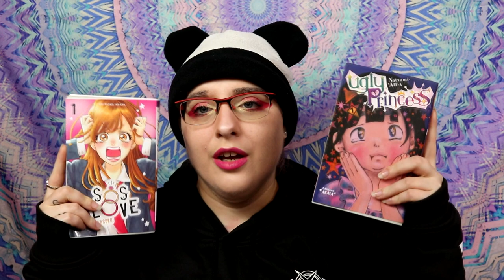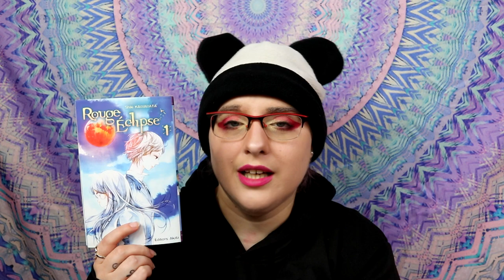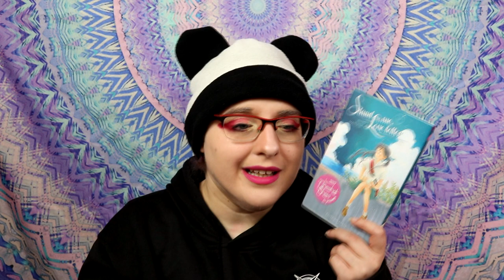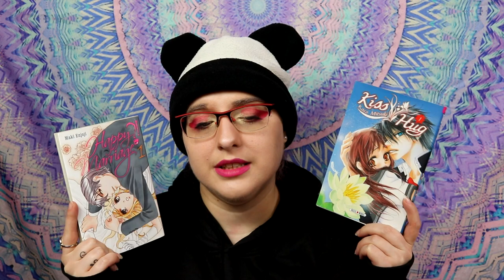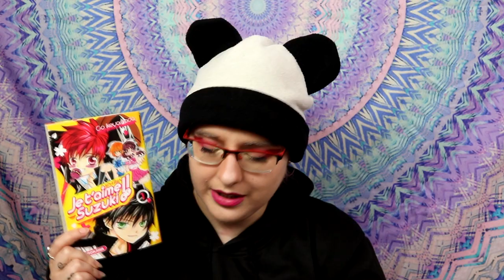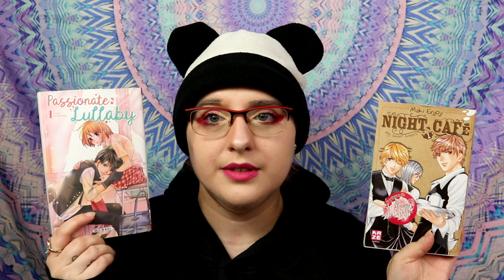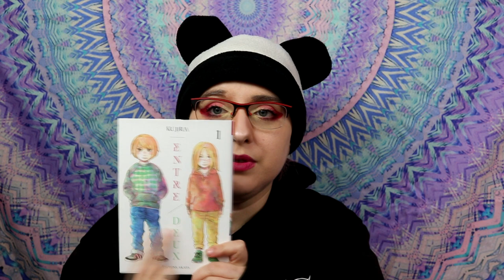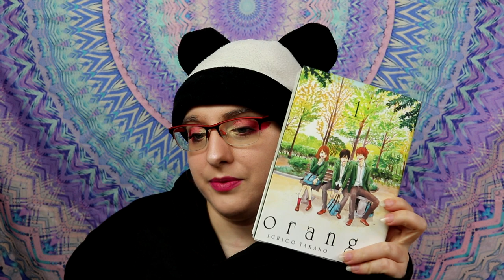TOP 10 - Shojo/Josei Qui sera le meilleur ?? #2